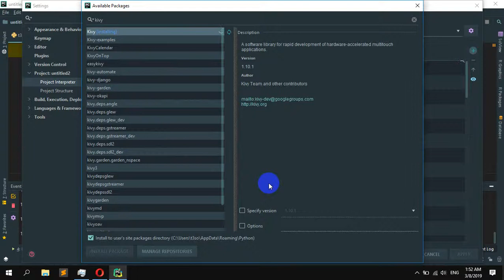How to Install kivy on Python